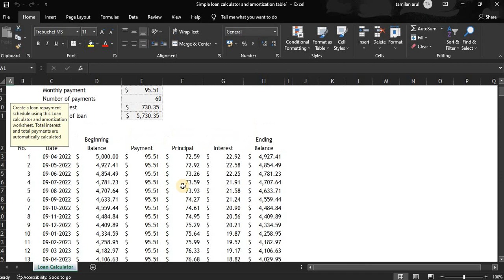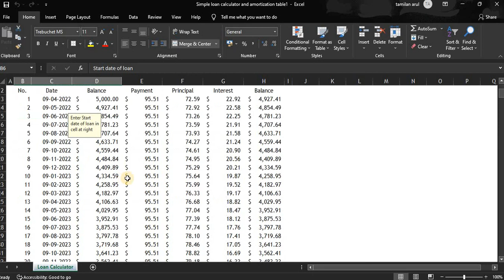Home Loan Calculator in Excel within 1mins தமிழில் || Excel Vazhikati